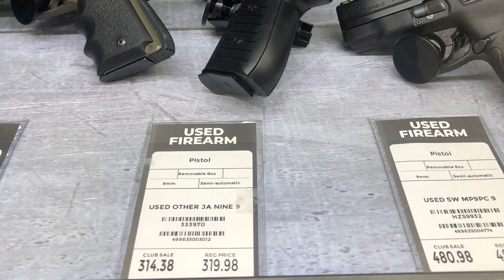Gander Outdoors Sucks(Used Gun Price Gouging)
Was looking at the used counter of my local gander outdoors. They are gouging hard anymore. Hard to imagine they will stay open at this rate. Some have already closed.